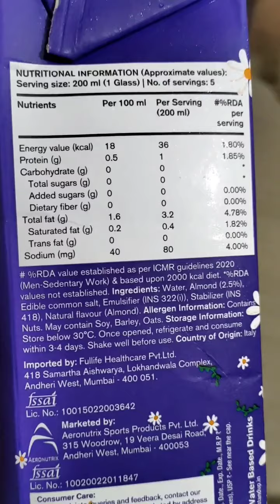Almond milk users warning Malayalam fitness channel